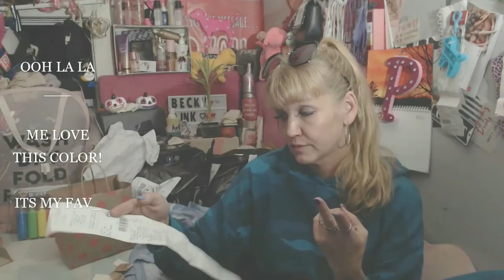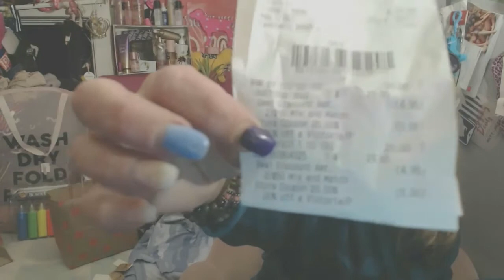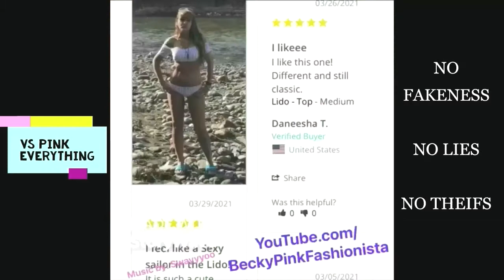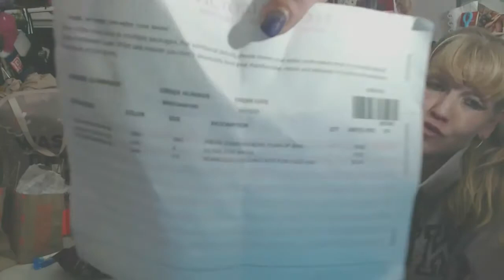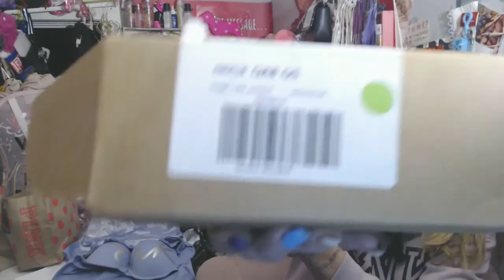PINK NATION PERKS: (TIME TO GET MY FREE ITEM UP TO $40.00 VALUE)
REMEMBER IN SEPT. THE BUY THREE GET ONE FREE PERK GOING ON!!! I BAUGHT THE CAMO SWEAT SUITS FROM THE GENDER FREE COLLECTION AT VS PINK TO QUALIFY!
BUY THREE GET ONE FREE LATER ON!!! WHICH IS RIGHT NOW! LOL
I GOT THE BLASCK AND GRAY CAMO AND THE TEAL CAMO SWEATSUIT SO TECHNIALLY IT WAS 4 PIECES/ BUT NOT SURE THEY CARRRY IT OVER OR NOT... LOL
BUT ITS TIME TO GET ONE FREE LATER ON /
THIS WAS A PROMO GOING ON THRU OCTOBER 9TH. WELL AFTER THE 17TH OF OCTOBER /
AND THEN AFTER THE 22ND OF OCT. :
IT WAS TIME TO USE YOUR FREE PERK YOU EARNED. ITS HAPPENING AGAIN NOW THRU NOV. 4TH/IM PRETTY SURE.
BUY 3 GET ONE FREE LATER ON PEEPS. HAPPENING AGAIN NOW
ITS THE ORDER I USED TO GET MY FREE ITEM UP TO $40.00 VALUE... AND I ALSO USED A FREE PANTY WITH PURCHASE CODE TOO. SO I GOT TWO FREE ITEMS.

AND I WAA SHOPPING ON SHOPPINISTA SATURDAY ... SO I HIT UP THE LEGGINGS AND TEE MIX AND MATCH SALE... ANY 2 FOR $50.00 SO LETS CHECK OUT WHAT I GOT... TWO VIDEOS IN 1 HERE!!!

COME WATCH ME DO MY VIDEOS / TALK ABOUT HOT TOPICS/ MY FAMILY/ MY LIFE... MY CATS (WE HV 10) AND MUCH MUCH MORE.

WEEKLY SHOPPING HAULS
IPSY
MINDFUL SOULS
VS PINK HAULS WEEKLY. SOMETIMES DAILY!

ETC/...